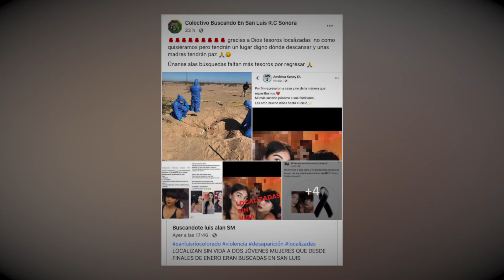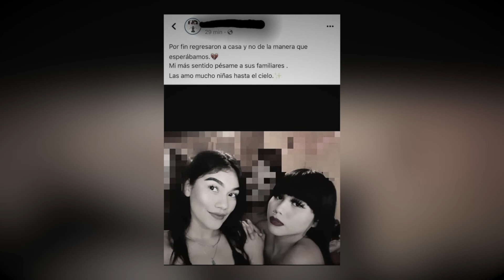Hallan los cuerpos de Karen y Zarahy, jovencitas desaparecidas en Sonora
Video de: Canal 66 El Canal de las NoticiasFotos: San luis en guerra 653 / Enterate San Luis RC / Despierta San Luis 653 / elsoldemexico.com.mx / Google Earth
Luego de semanas de búsqueda, la angustia terminó para las familias de Karen y Zarahy, jóvenes que estaban en calidad de desaparecidas y que recientemente fueron localizadas sin vida.Karen Guadalupe Carrillo Salcido de 21 años y Sheila Zarahy Casillas de 23, son parte de los 11 cuerpos encontrados enterrados en una serie de fosas clandestinas ubicadas en una zona desértica del municipio de San Luis Río Colorado.
El hallazgo fue posible gracias a las integrantes del colectivo Buscando en San Luis RC, las cuales con ayuda de autoridades estatales lograron la recuperación de los restos humanos el pasado 6 y 7 de marzo.A través de redes sociales, las jóvenes originarias de la misma ciudad fronteriza, fueron reportadas como desaparecidas entre el 11 y 12 de enero de 2022, por lo que se cree que fueron 'levantadas' al mismo tiempo.
Se espera que los restos de las fallecidas sean entregados a la brevedad por Fiscalía General de Justicia del Estado de Sonora a fin de que sus familiares puedan cumplir con darles sepultura en un lugar digno.
La Fiscalía pide a los residentes del municipio que tengan personas extraviadas acudir a Servicios Periciales para que se les tome muestra de ADN y de esa manera identificar al resto de cuerpos hallados.